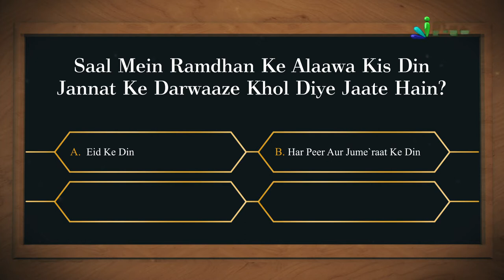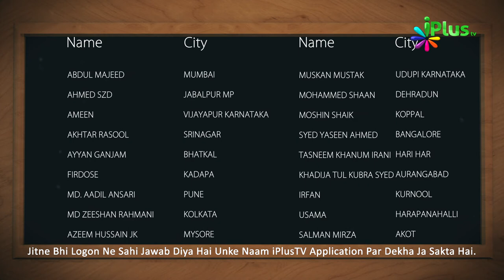Islamic Quiz - Aaj Ka Sawal 54 - iPlus TV - Islami Sawal Jawab - Deeni Sawal Jawab